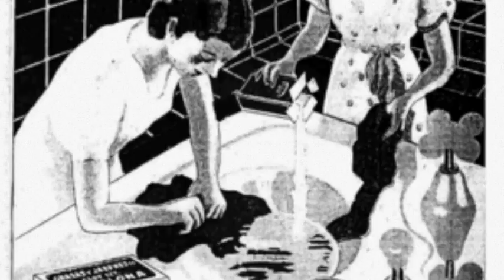HOMENAJE A MI MADRE QUERIDA..CANTA WILLIAM CANDALLO...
UNA PRODUCCION DEDICADA A MI MADRE MARCIA RODRIGUEZ.